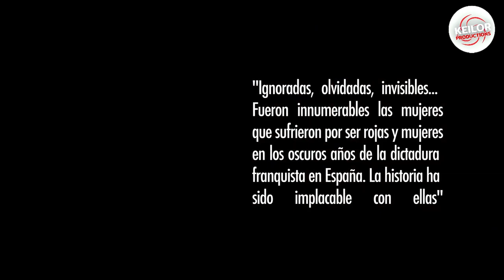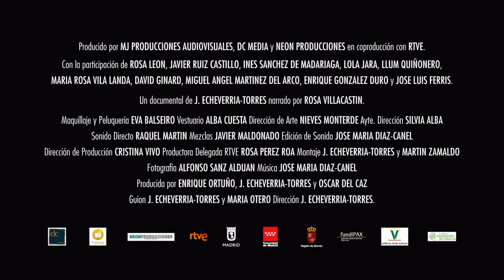Trailer | Mujeres Olvidadas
¿Te gustan los documentales?, ¿Eres amante de estas producciones?... Este 09 de Junio llega a los cines, una nueva producción, la cual es española, MujeresOlvidadas. Un documental español que cuenta y versa la historia sobre unas mujeres determinadas, que habiendo irrumpido en el contexto cultural, político y social en la España del primer cuarto del siglo XX, se encontraban en situación de desamparo en el código civil por el hecho de ser mujeres, lo cual las impulsó a ocupar cualquier contexto socioeconómico o sociopolítico.

No será hasta la llegada de estas mujeres al gobierno de la república, cuando alcanzarán la igualdad como ciudadanas, retrocediendo posteriormente en derechos y libertades con el levantamiento del llamado bando nacional y el estallido de la guerra civil en España.

Fueron mujeres libres, transgresoras y talentosas que no tenían nada que envidiar a sus compañeros masculinos, pero que la historia oficial jamás ha reivindicado hasta ahora.

Disfrute esta megaproducción, este próximo 09 Junio, 2023